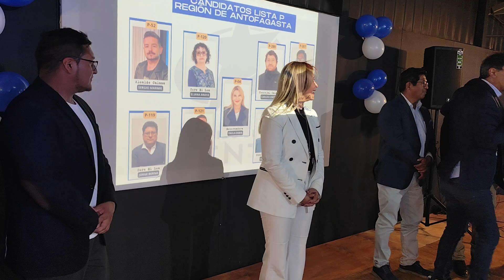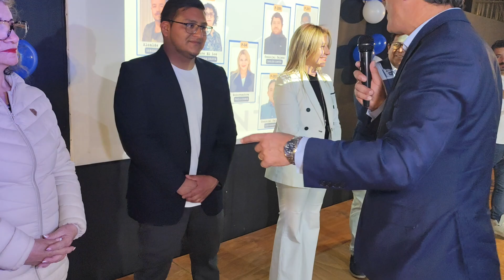📢 ¡ATENCIÓN CALAMA! 📢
🗳️ Este 26 y 27 de octubre, vota por el futuro de nuestra ciudad. 💪

✨ Paola Debia P-4 para Gobernadora Regional 🌄
✨ Sergio Marmie P-52 para Alcalde de Calama 🏙️

🔵 ¡Juntos construiremos una Calama con más oportunidades, progreso y bienestar para todos!

✔️ Vota este 26 y 27 de octubre. Tu participación es clave.
✔️ Paola Debia, Gobernadora Regional P-4
✔️ Sergio Marmie, Alcalde de Calama P-52

¡El cambio está en tus manos! 🙌